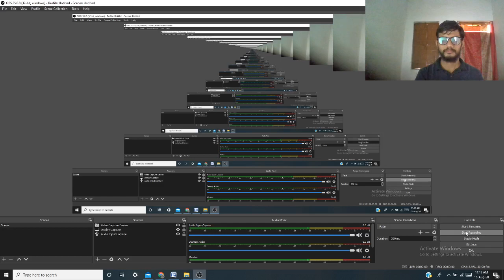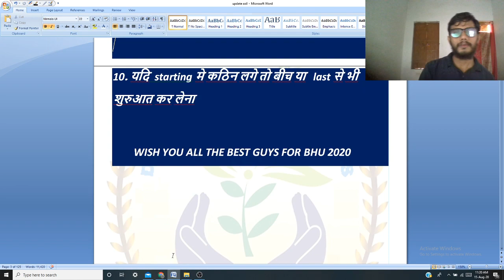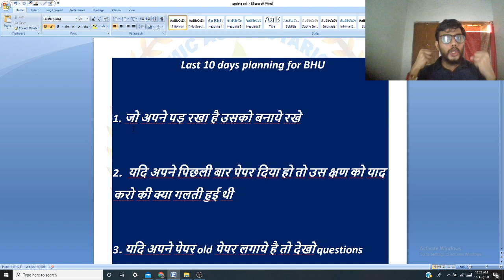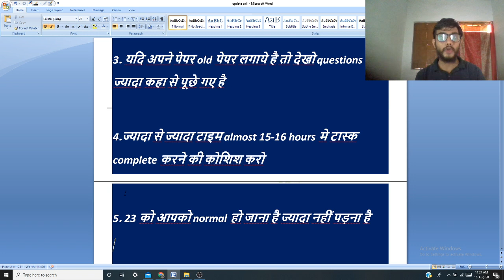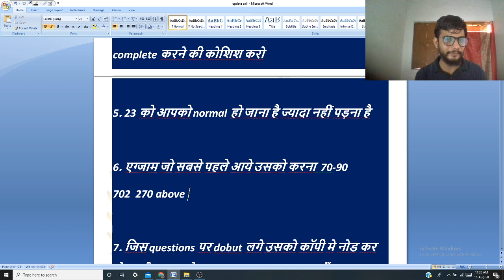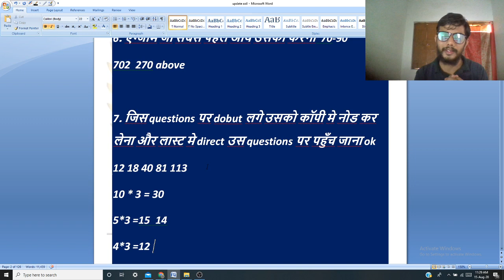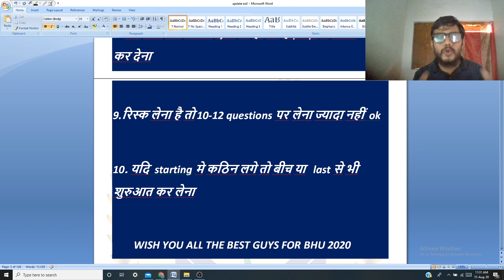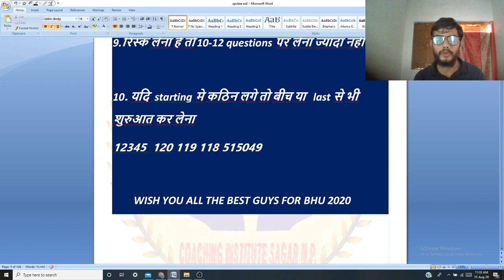Last 10 days planning for Pre- PG BHU 2020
Happy Independence